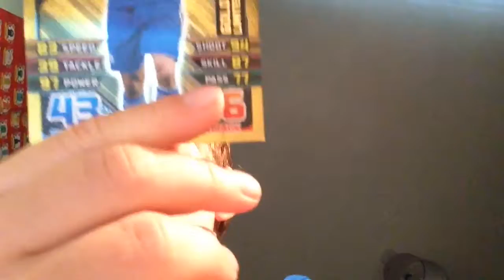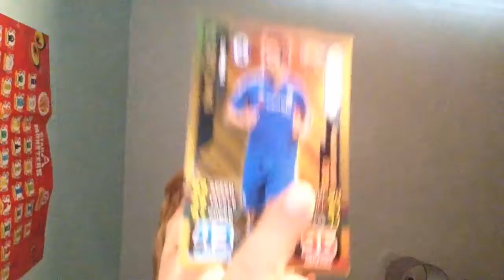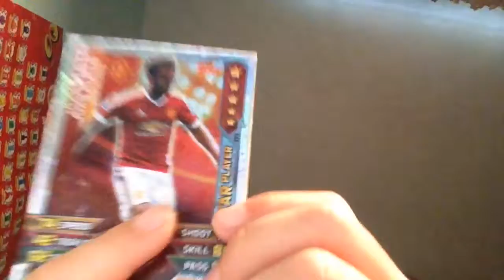13 June 2016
MACHATTAX!trade card game